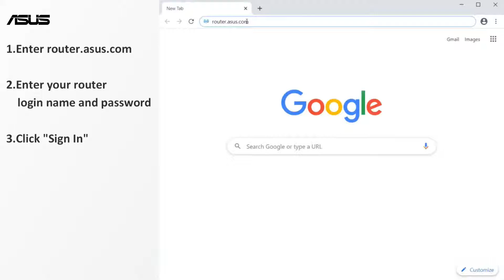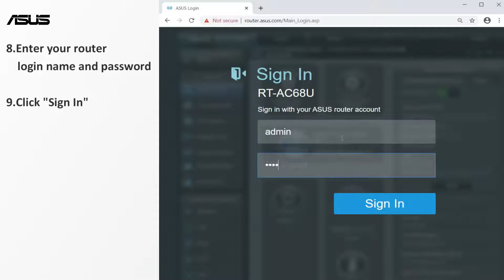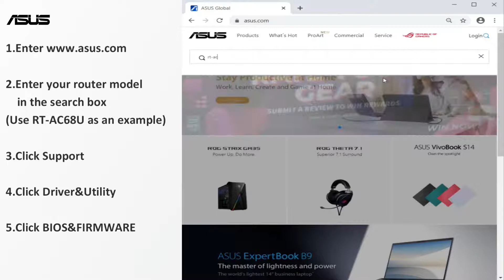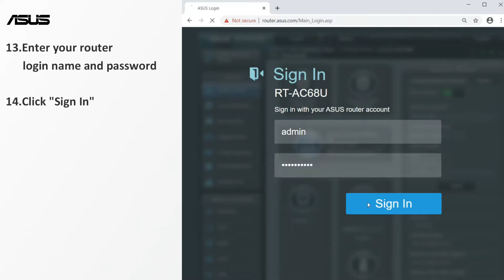วิธีการกู้คืน ASUS Router ด้วยการใช้เฟริมแวร์ Restore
การกู้คืนเฟิร์มแวร์คืออะไร
คุณสามารถทำให้เราเตอร์กลับมาใช้งานได้อีกครั้งด้วยการอัปโหลดเฟิร์มแวร์ในโหมดช่วยเหลือเมื่อเราเตอร์ของคุณไม่สามารถอัปโหลดเฟิร์มแวร์ด้วยวิธีปกติ

หากต้องการเรียนรู้เพิ่มเติมเกี่ยวกับวิดีโอนี้โปรดไปที่บทความต่อไปนี้ในเว็บไซต์สนับสนุนของ ASUS: วิธีใช้โหมด rescue (การกู้คืนเฟิร์มแวร์) จะอัพเดตเฟิร์มแวร์ของเราเตอร์ให้เป็นเวอร์ชันล่าสุดได้อย่างไร? จะรีเซ็ตเราเตอร์กลับเป็นค่าเริ่มต้นจากโรงงานได้อย่างไร?